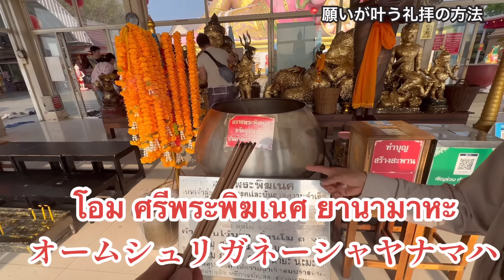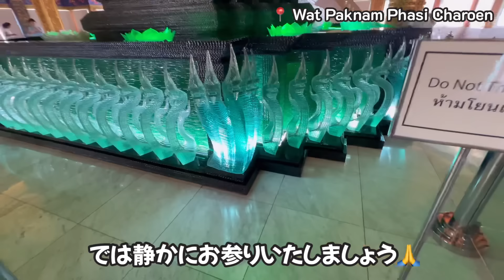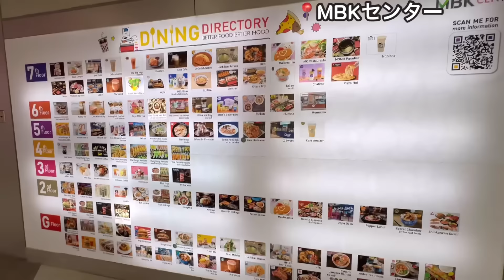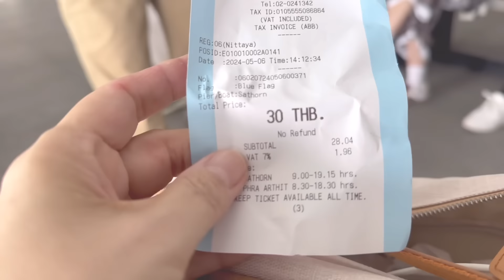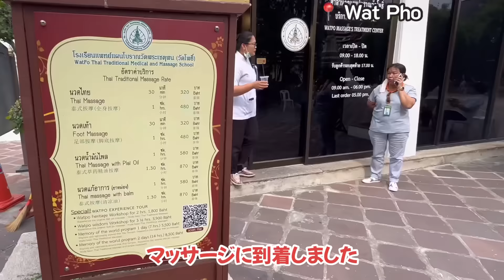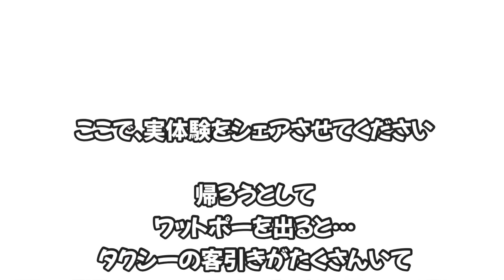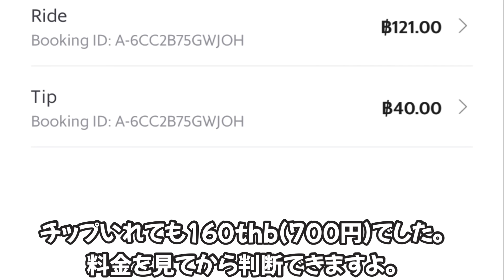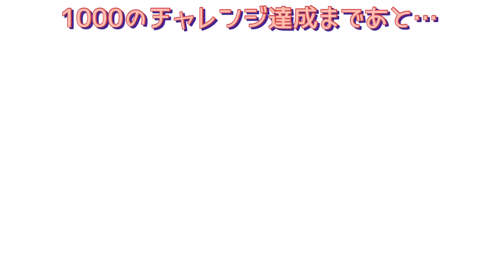【タイ旅行】50代女ひとりで初めてのタイバンコク‼️噂のぼったくり体験😱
50代後半になっての初めての女一人タイ旅行2日目
HISさんの激安旅で行ってみました。
これから行こうとしている方の参考になればうれしいです。
では2泊4日

2日目はぼったくり体験です😆

3日目編集中
まとめ作成中

05:50　ピンクガネーシャ
15:07　ワットパクナム
19:30　MBKセンター
23:18　サイアムパラゴン
28:28　ぼったくり１
31:51　ワットぽー
39:11　ぼったくり２

💰みつ先生旅のお得情報
みなさん！海外旅行に行く時にスマホにストレスはないですか？
面倒な入れ替えなし！コードを読み込むだけでサクっと使える
esimはリーズナブルだし
超便利！
【MITSUSENSEI】
こちらがリンク先です！

【アラ還チャレンジ1000】
今回の動画内での
初体験は

93.初ピンクガネーシャ
94.初ワットパクナム
95.初MBKセンター
96.初サイアムパラゴン
97.初ピンクのカオマンガイ
98.初ワットポー
99.初涅槃仏
100.初本番のタイマッサージ
101.ぼったくり未遂
102.初Grab
103.タイの夜道歩き
残897

🎉アラ還チャレンジとは？
1969年生まれの
みつ先生が60歳になるまでに
1,000の初体験を目指します！
あと897！

【今回のホテルについて】
今回宿泊したホテルは
古さはありましたが
大きなバスタブもあり
シーツやタオルは清潔です。
眺望も最高でした。
ただ、細かいところの埃は気になりました。
シャンプーしかなかったので
コンディショナーもあると嬉しかった。
歯ブラシが大きすぎて口いっぱいになりました。ｗ
フロントスタッフも
みなさん良い方でした。
朝食も付いています。
激安旅の価格を考えると
十分過ぎるクオリティかと
思いました。
HISさんありがとうございます🤗

【みつ先生の本職】
🌱みつ先生が主催する癒しの
オンラインヨガスタジオで
いつまでも若々しく旅ができる身体を維持しましょう。
英会話クラスもあります。
みつ先生の旅ヨガにもご参加できます。
40代以上の方が多く参加しています。

↓無料体験からお進みください。

🌱みつ先生のハワイ保養ステイに割引価格で参加できます！
…ハワイ保養ステイ…
ヨガと瞑想 アーユルヴェーダ 的生活、アーユルヴェーダごはん
豪華ヴィラに滞在
パワースポット巡りの癒し旅です。
心と身体が元気になりたい方への優しいヨガリトリートです。ヨガが初めてのかたも参加されています。
🌺ご興味のある方は✈️
ご覧ください。※募集期間があります。当チャンネルの登録者は会員価格となります❤️男性は女性パートナーとご参加ください。車椅子のかたもお問合せください。

♨【2004年6月のイベント】♨
伊香保温泉でのヨガ湯治の会

では
次回の動画もおたのしみに♡

👆成田第２ターミナルプライオリティパス情報

👆各国の最新渡航情報を確認できるサイト

🌱みつ先生の大人気ヨガティーチャー養成講座🧘‍♀️

🌱みつ先生と
スクール卒業生による
更年期、シニア、がん　妊活　鬱の
方に喜ばれている
オンラインヨガスタジオ💻🧘‍♀️
(1週間無料)